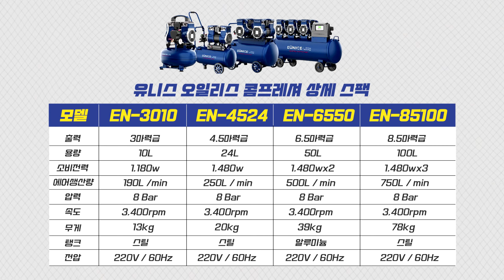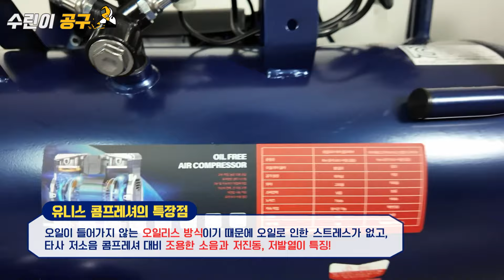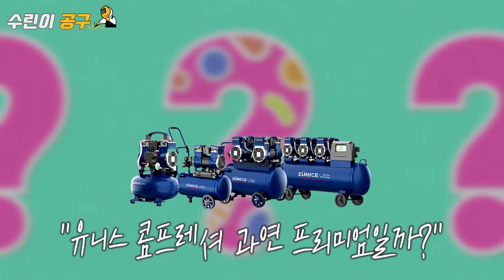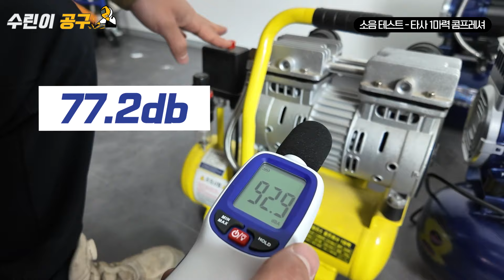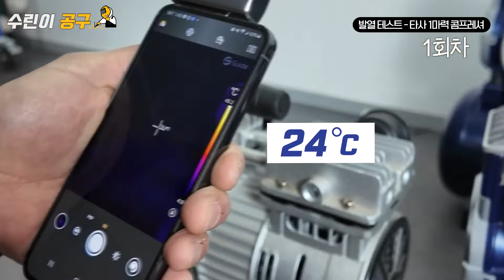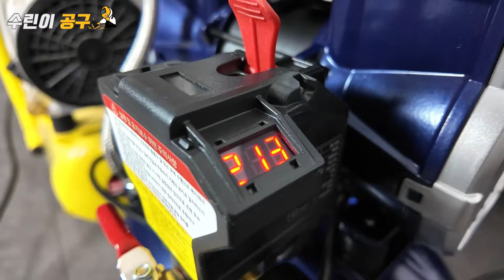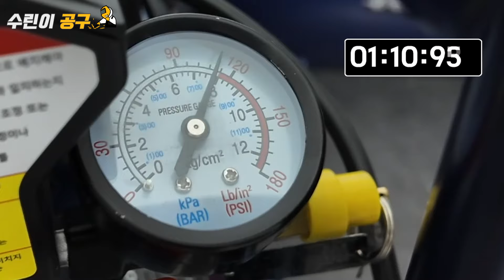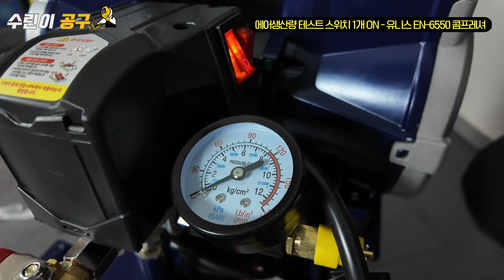성능 소음 발열 가격까지 모두 잡은 완벽한 컴프레샤가 등장했습니다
제품구매하기 ▶

안녕하세요! 수린이공구 입니다.

오늘 리뷰해드릴 유니스 콤프레샤는 성능과 작업자의 편리성, 소음, 발열 이 4가지를 모두 만족시키는 제품을 리뷰했는데요.

제품은 모두 4가지 모델로 3/4.5/6.5/8.5 마력 이렇게 출시되었습니다.

각각의 모델 모두 전력 계기판이 모두 전자식으로 되어있어 편리성을 만족하며 오일리스 타입에, 원터치 카플링까지.. 작업자분들의 편리성을 200% 만족한 제품이에요.

에어가 차는 속도 또한 빠르지만 가격은 타사대비 훨씬 저렴한 제품이에요.
특히 소음과 발열량도 만족시켰다고 보시면 되는데요.
거기다가 오일이 들어가지 않기 때문에 관리하기도 편한 제품인데, 굳이 비싼 콤프레셔를 쓸 필요가 있을까 생각이 들고,  이렇게 완벽하고 저렴한 컴프레셔가 또 있나 싶어요.

영상을 한번 보면서 유니스 컴프레셔의 성능을 보시면 좋을 것 같습니다.

00:00 영상시작
00:59 오늘 리뷰할 제품은?
02:28 제품의 특장점
03:33 일체형 에어필터
03:50 원터치 카플링
04:33 3마력 조립방법
05:53 소음비교 테스트
06:33 온도비교 테스트
08:41 전자식 전력 계기판
09:29 4.5마력 조립방법
11:24 4.5마력 에어생산량 테스트
12:00 6.5마력 조립방법
13:04 6.5마력 에어생산량 테스트
14:27 에어타카 타공 테스트

수린이 공구 매장에 오시면 리뷰한 제품을 직접 보실 수 있습니다 (서평택 ic 5분거리)
정확한 위치는 카카오톡 수린이공구 채널에 문의해주세요!
카카오톡 친구 검색 - 수린이공구 채널추가